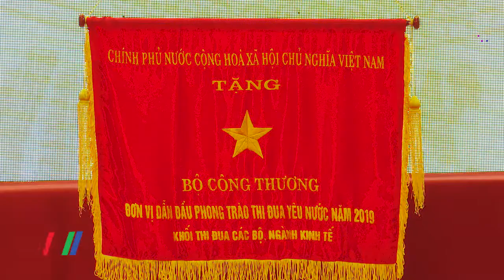Tôn vinh điển hình tiên tiến thi đua yêu nước Ngành Công Thương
Vừa qua, tại Hà Nội, Bộ Công Thương đã tổ chức Đại hội thi đua yêu nước ngành Công Thương lần thứ III (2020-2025). Đại hội đã tôn vinh những tập thể, cá nhân tiêu biểu từ các phong trào thi đua yêu nước trong thời gian qua và nhân rộng hơn nữa những điển hình tiên tiến trong thời gian tiếp theo…